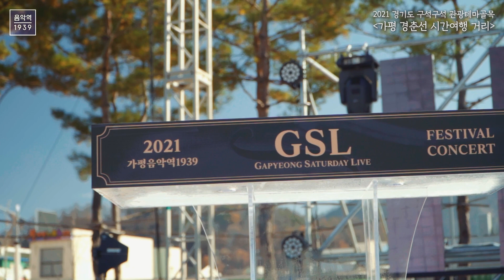음악역1939와 함께하는 [경춘선 시간여행]추억 다시 부르기_천누리_담배가게 아가씨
가평뮤직빌리지 음악역 1939
뮤직센터, 녹음실동, 연습실동, 레지던스 및
야외공연장과 로컬푸드판매장, 레스토랑이 함께 있는
대규모 음악테마공간.

Gapyeong Music Village Music Station 1939
Music Center, recording practice, residency,
with an open-air concert, a local food market, and a restaurant.
a large-scale music theme